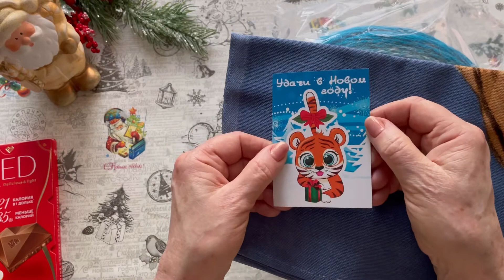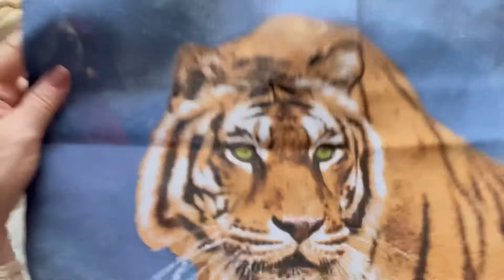Новогодний подарок-сюрприз от@IrinaPolevoda / Здравствуй, Тигр /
Всем доброго дня! Меня зовут Наталия.
В этом видео открываем вместе подарок от @IrinaPolevoda / Здравствуй, Тигр /
Ровных всем петелек и интересных идей!

Благодарю за поддержку моих вязальных подруг:
 @Анна Полозняк
 @Вяжем всё с Жанной
 @Связано спицами Светлана
 @Вязальная фея
 @Ирина Полевода
 @Приморское вязание